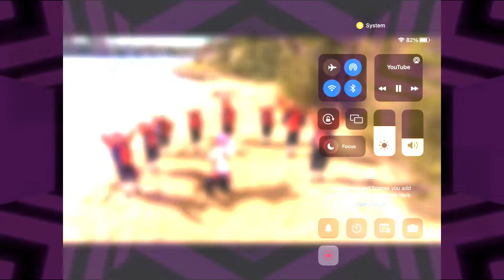The Latin American Wiggles